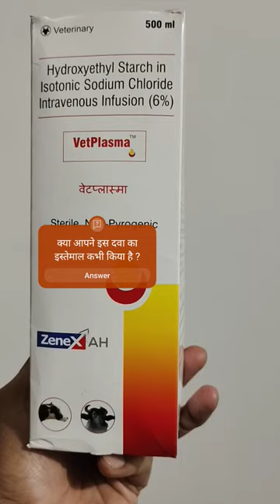जानवरों के खून बढ़ाने की दवा